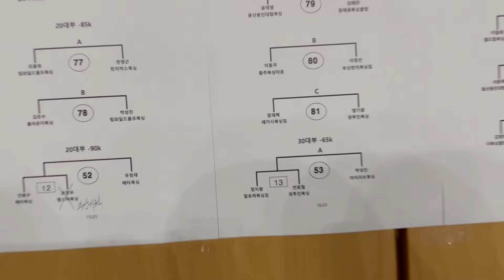복싱 생활체육 복싱 첫 경기에서 TKO 승!!!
복싱 생체시합 에서는 고개가 돌아갈 정도로 맞으면 tko를 선언 합니다.
성진씨 멋진 시합을 함께 할 수 있어서 영광 이었습니다~! ; )